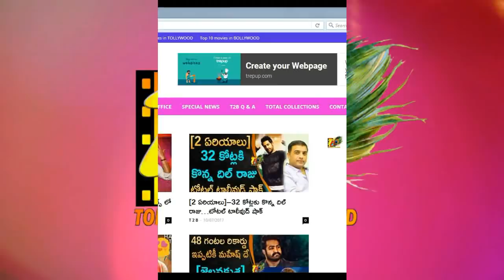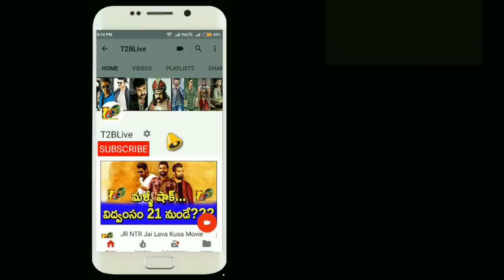అవెంజర్స్ ని తట్టుకుని నిలబడ్డ భరత్ అనే నేను || Bharat Ane Nenu Strong Collections oppose Avengers